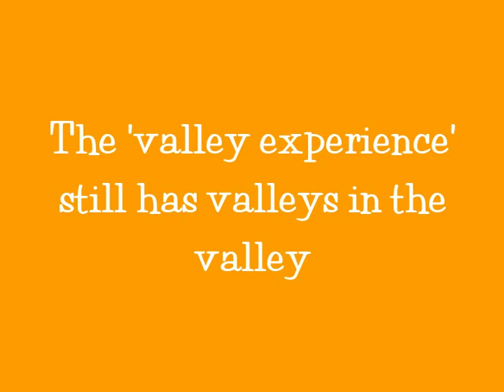~ Holy Rocker~ #54 The valley still has valleys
change ya focus and ask God for something different! Don't just accept anything because you have been alone for a long time.